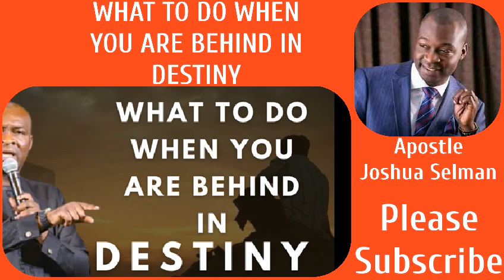What to do when you are behind in destiny, Apostle Joshua Selman, Please Subscribe.